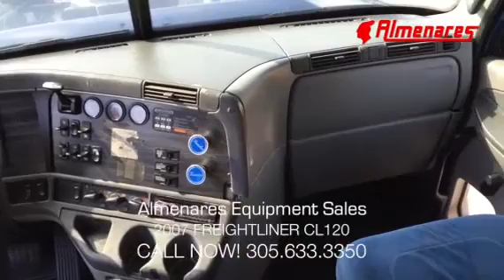2007 FREIGHTLINER COLUMBIA 120 For Sale